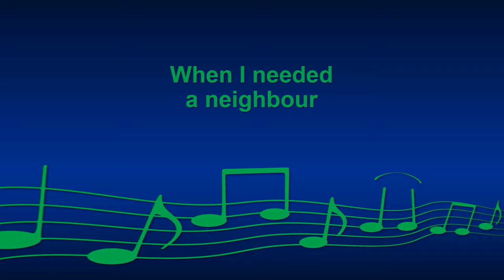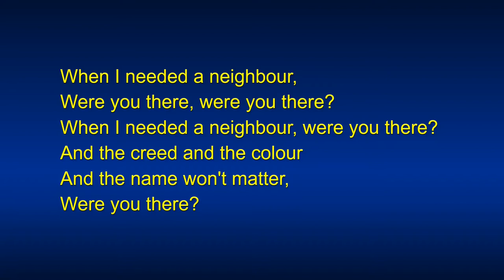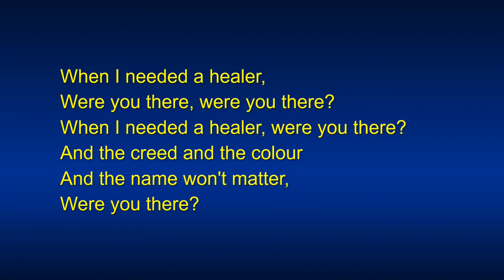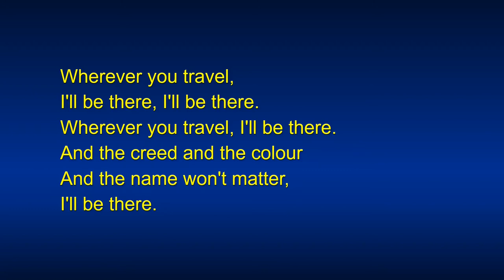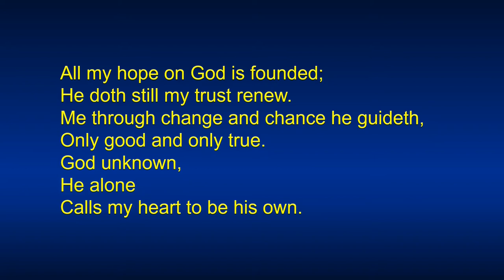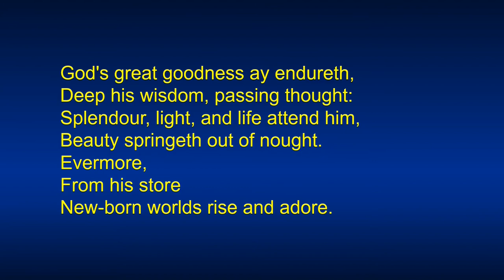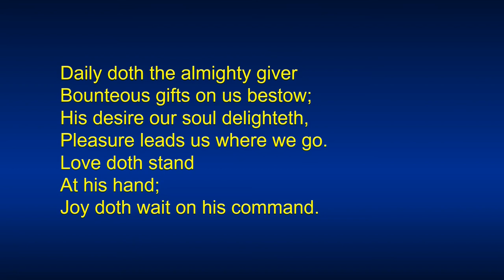Holy Communion - 29 August 2021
Holy Communion service streamed from St John's, Hedge End, Sunday, 29 August 2021.  This week we welcomed Reverend Christopher Blissard-Barnes, who kindly agreed to come and lead our worship whilst Chris is unwell.

Music streamed under CCLI Church Copyright Licence 133275 + Streaming Licence 98346.